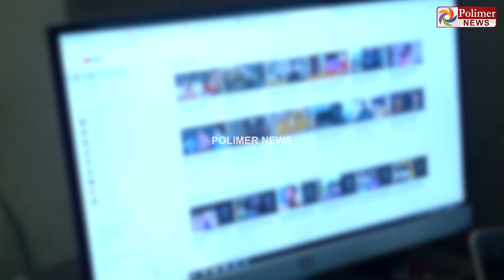யூடியூபர்கள் கவனத்திற்கு..! இது வரை 10 லட்சம் வீடியோக்களை நீக்கியது யுடியூப் நிறுவனம்!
சின்னத் திரையின் சினிமா இனிமே_இப்படித்தான் கொரோனா குறித்த தவறான தகவல்களை வெளியிடும் வீடியோக்கள்

10 லட்சம் வீடியோக்களை நீக்கியது யுடியூப் நிறுவனம்

தடுப்பூசி கொள்கைக்கு எதிரான வீடியோக்கள் நீக்கம்